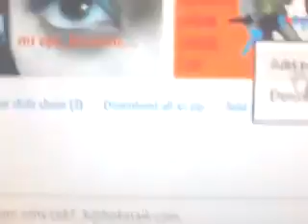Reina vampira Ira la Diosa 2008 imagen de Emily Gloria Herrera Bermejo naci 10-6-1987 en Lima-peru